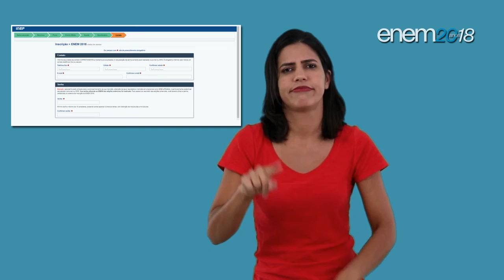Dados de Acesso